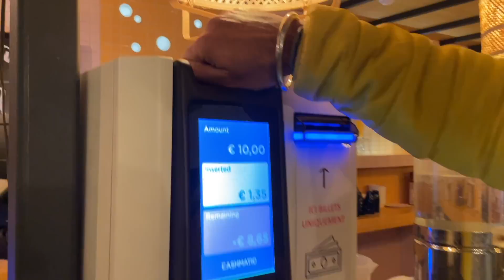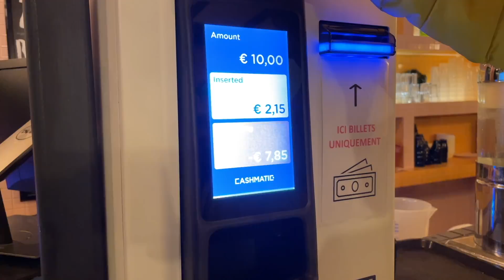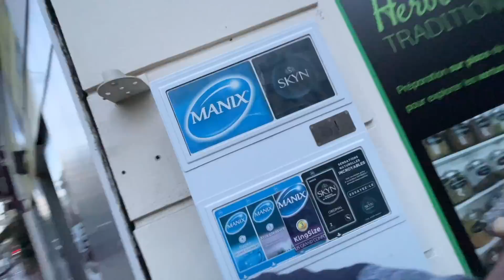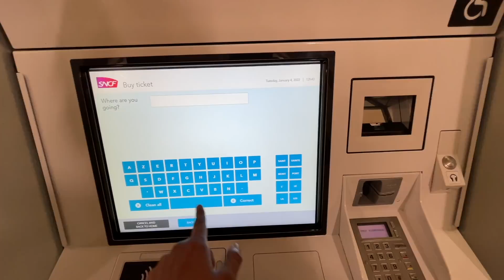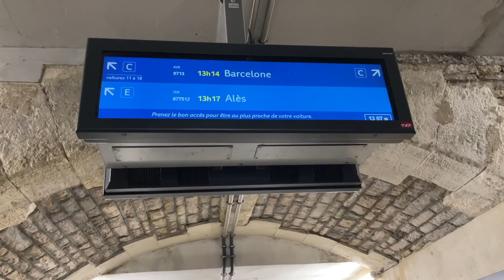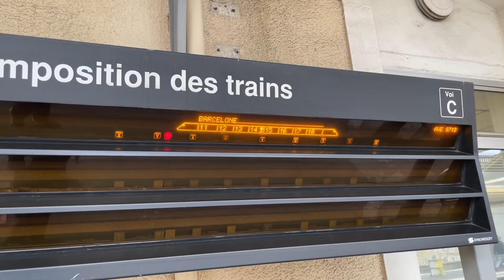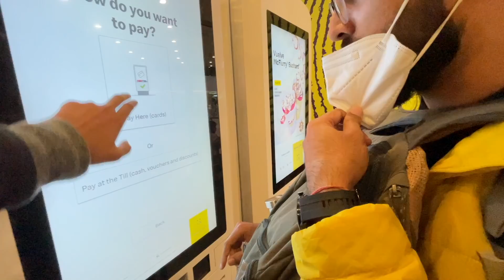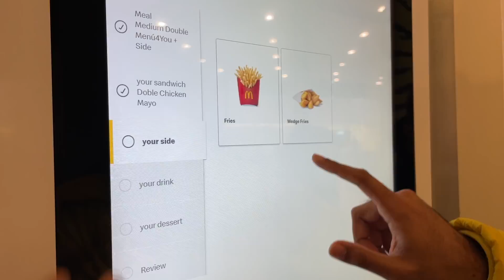FASTEST BULLET TRAIN in WORLD in FRANCE | Double-Decker | TGV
In this video you will see the TGV which holds the record for the fastest train in the World.